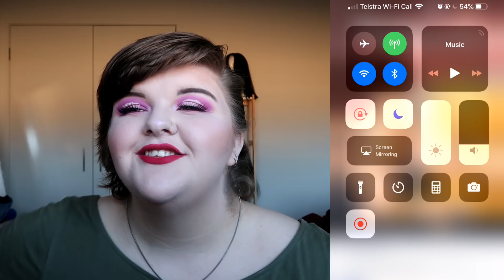THIS HAS GONE TOO FAR! - PLAYING EPISODE AGAIN! | PART 13 & 14 | Chloe Benson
our character has a thing for getting caught when she's been told not too...

▷YOU CAN FOLLOW ME ON:  ▷
⋆ DEPOP: chloe_benson
▷FAQ’S ▷
⋆ How old are you?: 20
⋆ Where are you from?: Melbourne, Australia.
⋆ What do you film with?: Canon G7X
⋆ What program do you edit with?: Cyberlink Powerdirector 17

⇢ The links above is an affiliate link - which means I receive a percentage of the revenue made from purchasing products through this link, although this does not change my opinion on the product/brand.